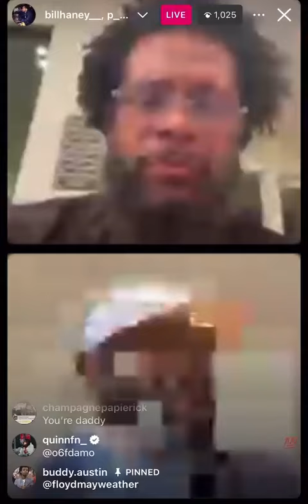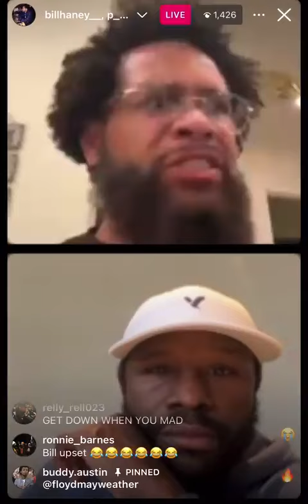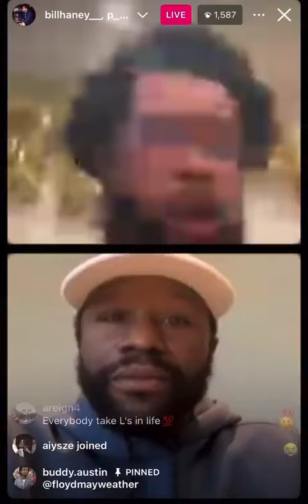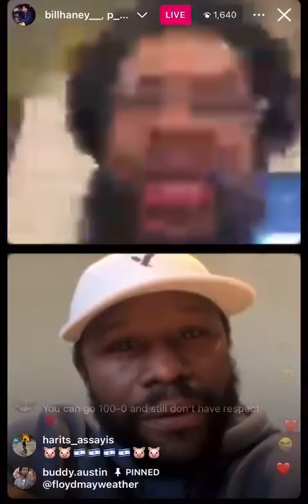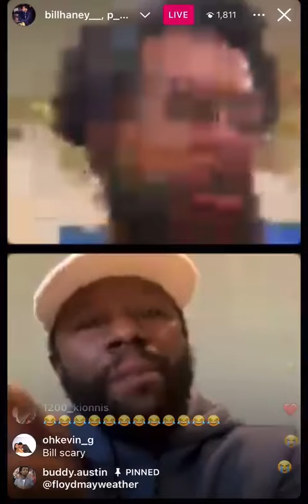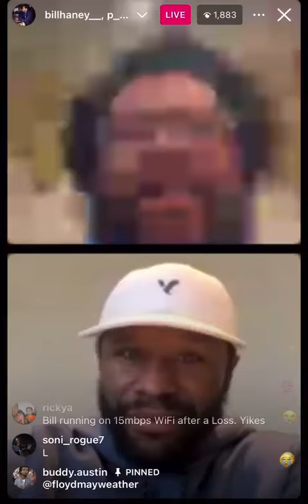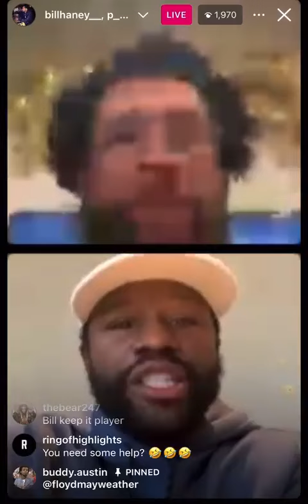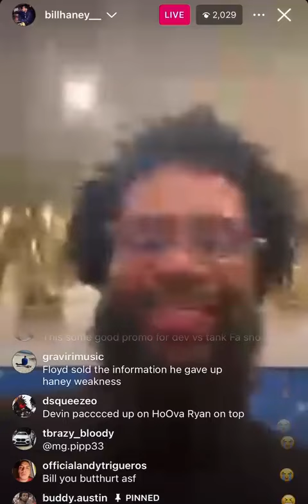HEATED!! BILL HANEY & FLOYD MAYWEATHER DISCUSS PAST & DEVIN HANEY AFTER RYAN GARCIA WIN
TWITTER: CANTFACEITBOXIN cantfaceitboxing Watch as Bill Haney and Floyd Mayweather have a heated discussion about the past and Devin Haney after the Ryan Garcia win. If you're a boxing fan, you won't want to miss this intense conversation!